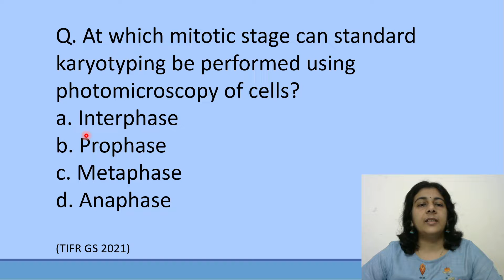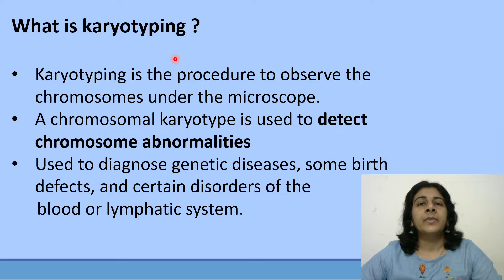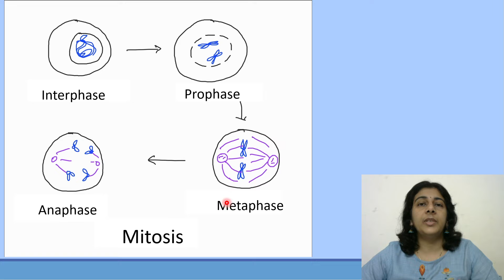TIFR GS Biology 2021| Solved MCQ | Solving Questions with Gauri ma’am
This is a solved MCQ from 2021 paper. Question is based on karyotyping.